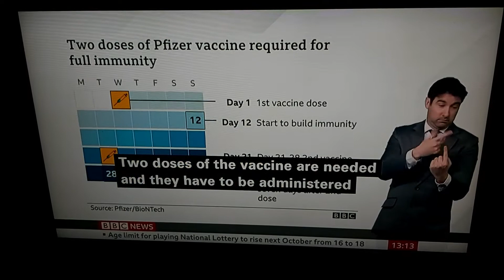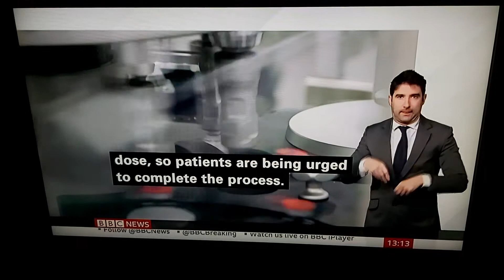Vaccine Rollout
BBC News at One with BSL interpreter on BBC News Channel on Tuesday 8th December 2020.

BBC Health Correspondent Anna Collinson reports.

Dr. Nitt Clarke,

Kate Bingham, Chair of UK Vaccine Taskforce.